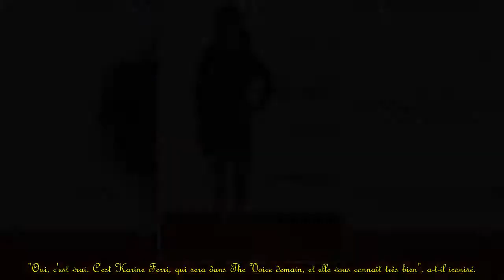Karine Ferri gaffe au sujet de Florent Pagny : il réagit et promet de s'expliquer avec elle.